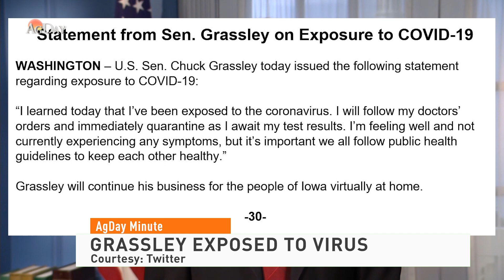AgDay Minute 111720